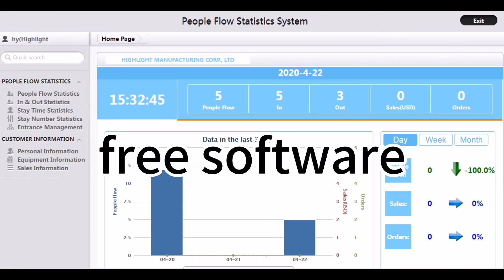MRB Automatic head People Counting Camera systems, what is people counting camera system?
Good news: Shanghai TV news reports: MRB HPC008 MRB Automatic head People Counting Camera systems is installed in Shanghai Pudong international airport, it works as "black tech"to help solve the problem of waiting too much time to take a taxi, it reduces the waiting time from 30 mins to 10 mins. for more information, please check below link for your reference:
 you can also send us email to get our answer in 24 hours.